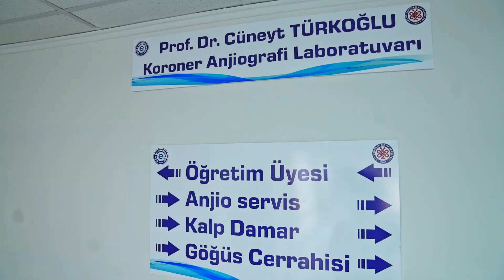28 Aralık 2021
EgeÜniversitesi Tıp Fakültesi Kardiyoloji Anabilim Dalı